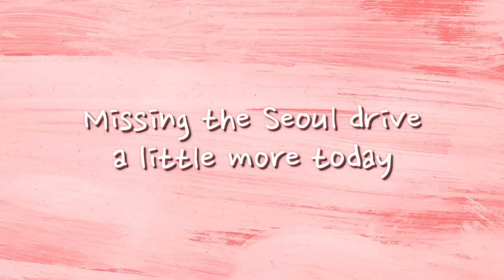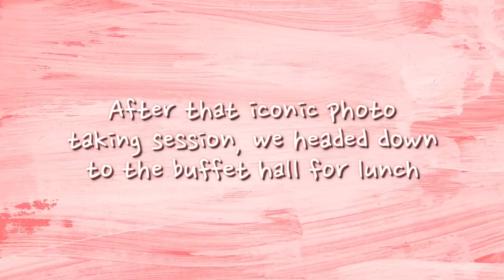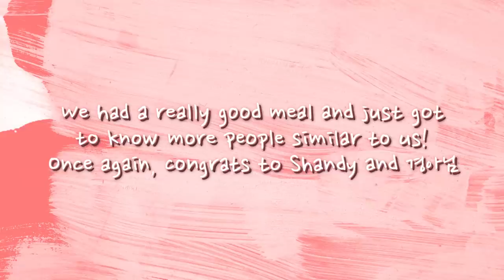🇰🇷❤️ What is a Korean wedding like!- international couple edition👰🏻‍♀️🤵🏻‍♂️(last one for us…)